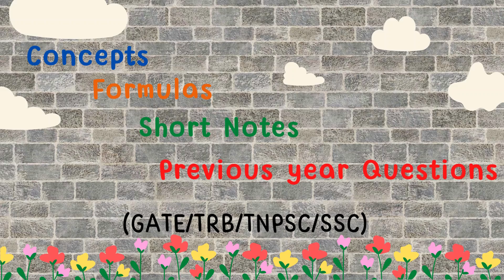Study Civil Engineering with Dr. Civilini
Are you a Civil Engineer? Are preparing for competitive exam?? Study Civil Engineering with Dr. Civilini // Short notes// Previous year Questions // GATE// SSC // ESE // TRB// TNPSC.